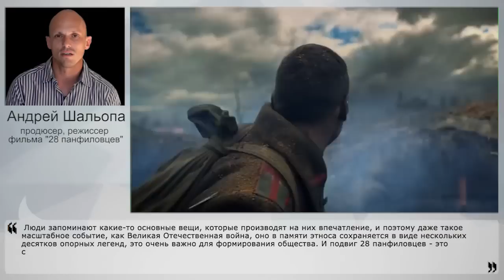28 панфиловцев - кино о легенде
Осенью этого года выходит один из самых ожидаемых фильмов - "28 панфиловцев". Тем не менее, сам  факт, на котором основан первый в истории России фильм, снятый на народные пожертвования, теперь подлежит пересмотру. Директор Госархива России Сергей Мироненко заявил, что подвиг панфиловцев – выдумка. Нужно ли пытаться доказывать, что это выдумка, и что значит легенда о 28 панфиловцах для русского человека? Об этом Nakanune.tv рассказал режиссер фильма Андрей Шальопа